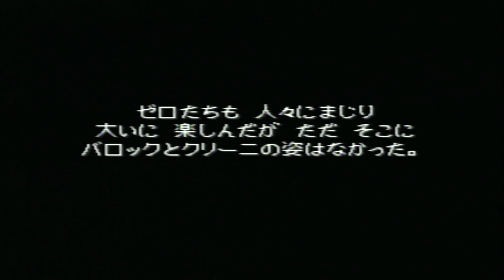【DQ7（PS1版）】【攻略033】【ゼロ（6周目）】〘リートルード地方（過去）その1〙【ドラゴンクエスト7（PS1版）エデンの戦士たち】【ドラクエ7】【Dragon Quest7】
ドラゴンクエスト7（PS1版）エデンの戦士たち
【6周目】
【ゼロ】攻略動画033
🚺マリベル声優→悠木碧さん

〘リートルード地方（過去）その1〙
〘時の狭間のダンジョン（過去）〙

0時間35分
砂時計を壊す。
時の砂を入手。
ダンジョンが消滅。
リートルードの町🏘（過去）へ戻る。

｛視聴者の皆さんへ｝
視聴ありがとうございます。
動画を自由に見て下さい。
気軽にコメントして下さい。